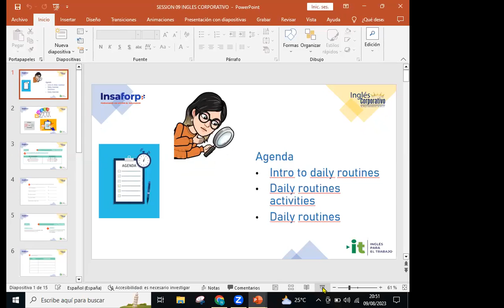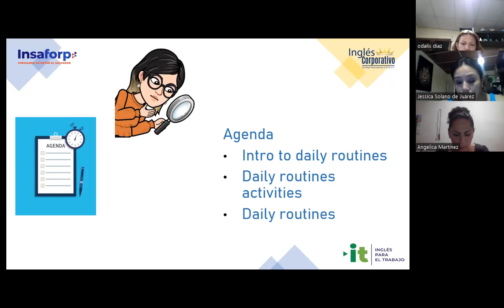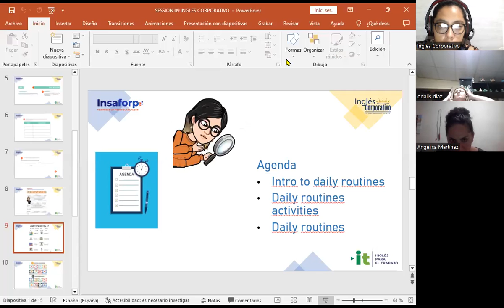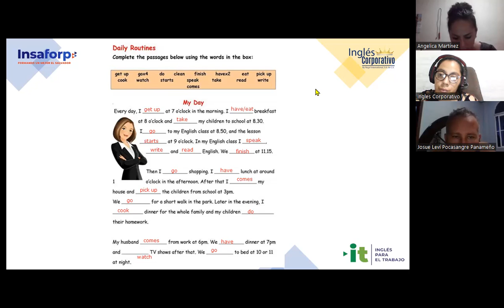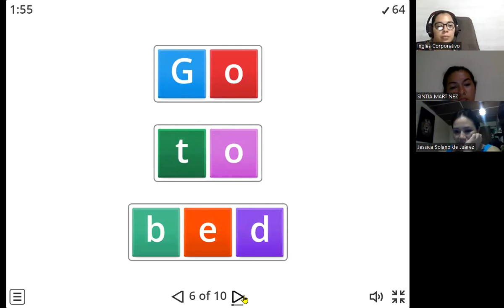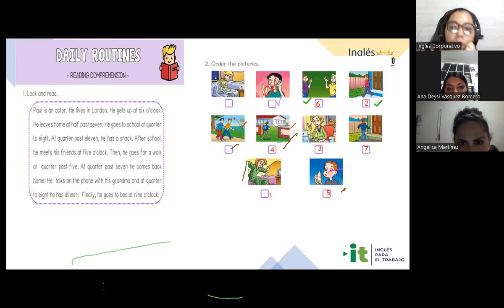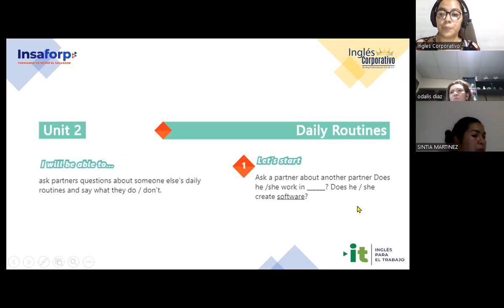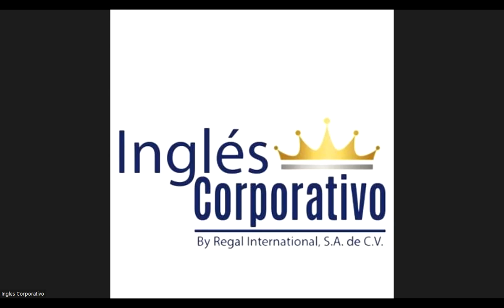Session 9-09-08-2023-29750-8048-0120/2023-Carranza-Vocabulary practice daily routines